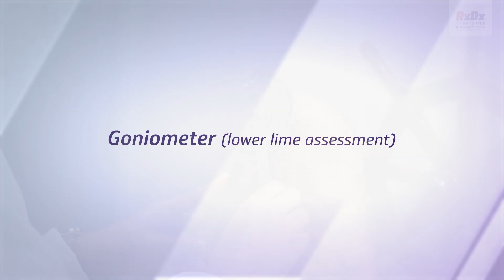Detailed Evaluation & Management of Shoulder Injuries in Athletes | Physio at RxDx | Ms Nirmali Roy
𝐖𝐨𝐫𝐥𝐝 𝐏𝐡𝐲𝐬𝐢𝐨𝐭𝐡𝐞𝐫𝐚𝐩𝐲 𝐃𝐚𝐲!

In this video, Ms Nirmali Roy (PT), Physiotherapist at RxDx Whitefield and RxDx CHANDY Siddapura, covers a detailed evaluation and management of shoulder injuries in athletes!

 𝐖𝐚𝐭𝐜𝐡 𝐚𝐬 𝐬𝐡𝐞 𝐩𝐞𝐫𝐟𝐨𝐫𝐦𝐬 𝐚 𝐝𝐞𝐭𝐚𝐢𝐥𝐞𝐝 𝐚𝐬𝐬𝐞𝐬𝐬𝐦𝐞𝐧𝐭, 𝐢𝐧𝐜𝐥𝐮𝐝𝐢𝐧𝐠:
⮞ Grip Strength Evaluation
⮞ Strength Testing
⮞ Goniometer Assessment (Lower Limb)
⮞ Core Muscle Strength Evaluation
⮞ Shoulder Strength Evaluation

Let’s celebrate World Physiotherapy Day by highlighting the critical role physiotherapists play in helping and keeping us moving!